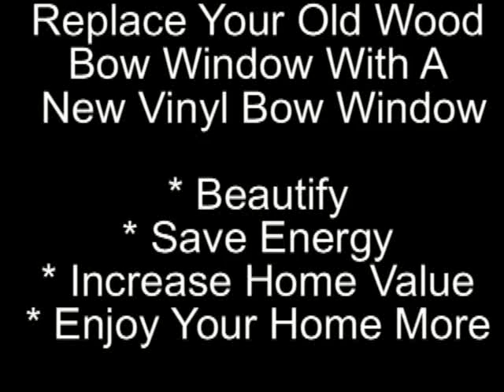install bow window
How to remove your old wood bow window and add a new vinyl bow window.